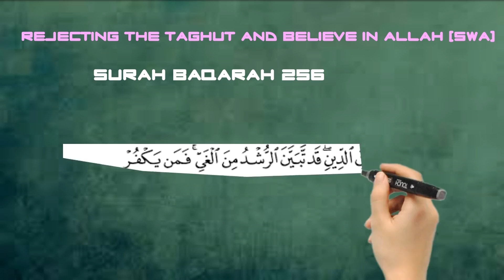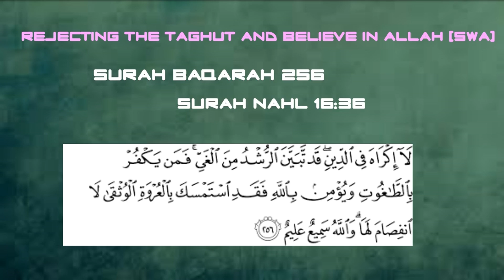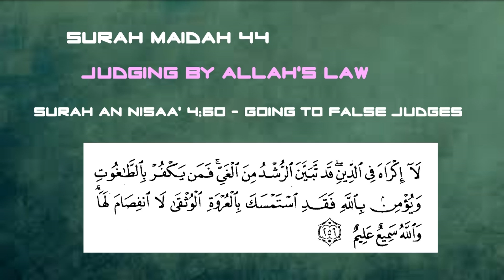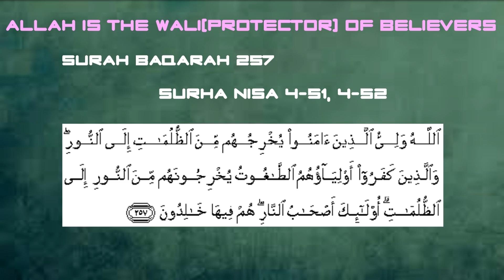Reject the Taghut and Believe in Allah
Rejecting Taghut &Belief in Allah

And whomsoever Allâh wills to guide, He opens his breast to Islâm; and whomsoever He wills to send astray, He makes his breast closed and constricted, as if he is climbing up to the sky. Thus Allâh puts the wrath on those who believe not.” (Surah-Al-An’am 6:125).

Honorable Reader, let us now concentrate on the following verses of the Holy Quran and try to understand their main context:

1.        “Those who avoid At-Taghut (false deities) by not worshipping them turn to Allah (in repentance), for them are glad tidings; so announce the good news to My slaves”
(Surah-Az-Zumar 39:17)

2.       “And verily, We have sent among every Ummah (community, nation) a Messenger (proclaiming): “Worship Allah (alone), and avoid (or keep away from) Taghut (all false deities i.e.do not worship Taghut besides Allah)...”
(Surah-An-Nahl 16:36)

3.       “Say (O Muhammad SAW to the people of scripture):  "Shall I inform you of those who will have even worse than this in retribution from Allah? They are those whom Allah has cursed; who have incurred His wrath; some of whom were turned into apes and pigs; who worshipped Taghut (false deities); these are worse in rank (on the Day of Resurrection in the Hell-fire), and far more astray from the Right Way (in the life of this world)."
(Surah-Al-Maidah 5:60)

4.       “Have you not seen those (hypocrites) who claim that they believe in that which has been sent down to you, and that which was sent down before you? They wish to go for judgement (in their disputes) to the Taghut (false judges) while they have been ordered to reject them. But Shaitan (satan) wishes to lead them far astray.”
(Surah-An-Nisa 4:60)

5.       “There is no compulsion in religion. Verily the right path has become distinct from the wrong path. Whoever disbelieves in Taghut and believes in Allah, then he has grasped the most trustworthy handhold that will never break. And Allah is All-Hearer, All-Knower.”
(Surah-Al-Baqarah 2:256)

6.       “Allah is the Wali (Protector or Guardian) of those who believe. He brings them out of the depth of darkness and lead them into the light. As for the unbelievers, their Auliya (supporters and helpers) are Taghut (false deities and false leaders), they take them out of the light and lead them into the depths of darkness. As a result they will become the companions of the Hell fire and shall live therein forever.”
(Surah-Al-Baqarah 2:257)

7.       “Have you not seen those who were given a portion of the Scripture? They believe in Jibt (superstition) andTaghut and say about the unbelievers that they are better guided to the Right Way than the believers! Those are the ones whom Allah has cursed, and the one who is cursed by Allah can find no helper.”

(Surah-An-Nisa 4:51-52)

8.       “Those who are believers, fight in the cause of Allah, and those who are unbelievers fight in the cause of Taghut(forces of Shaitan): so fight against the helpers of Shaitan; surely, Shaitan's crafty schemes are very weak.”

(Surah-An-Nisa 4:76)

Honorable reader, by this time you must have understood that rejecting Taghut is the pre-condition of Imaan.  Let us now discuss about the word “Taghut” and its meaning. The root word of “Taghut” is “Tagha” which means to cross or transgress limits. An example of the use of the word “Tagha” is in the following verse: “Verily when the water rose beyond its limits [Nuh’s (Noah) Flood], We carried you (mankind) in the floating [ship that was constructed by Nuh (Noah)].” (Surah-Al-Haqqah 69:11). Allah SWT also mentioned it in the another verse as follows: “Then for him who transgressed all bounds, (in disbelief, oppression and evil deeds of disobedience to Allah) And preferred the life of this world (by following his evil desires and lusts), Verily, his abode will be Hell-fire.” (Surah-An-Nazi’at 79:37-39).

The word “Taghut” covers a Wide range of meanings: it means anyone or anything that is worshipped or obeyed or followed or submitted to instead of Allah (SWT) is Taghut, it could be: - A person (male or female) etc e.g. a Ruler or leader who are Falsely obeyed & worshipped instead of Allah (SWT). Also it may be - Jinn-Satan - Rocks/Stones  - graves - Idols – sun – stars - Law and order/Ideas - Animal- Doctor etc. Thus, one can never accept and follow a Taghut and keep his Imaan at the same time.